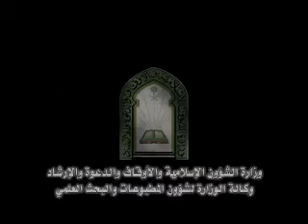عبدالعزيز هاشم عبدالحكيم اسماعيل افرع الخامس من المدينة